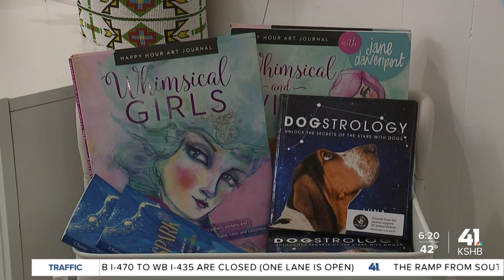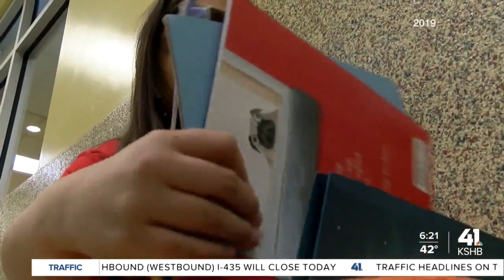Teen shares stories, raises money for animal shelters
Everyone has a story. Inside a new store in Shawnee, Kansas, 13-year-old Halley Vincent wants to share seven stories with customers each month.

"We can’t carry hundreds of books at a time," Vincent said. "We just highlight seven different books and they’re for kids through adults."